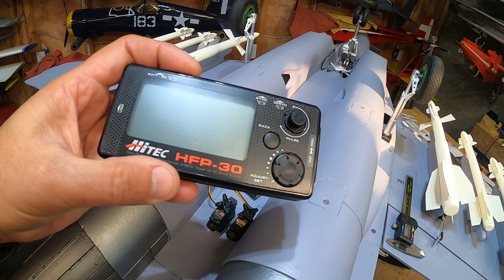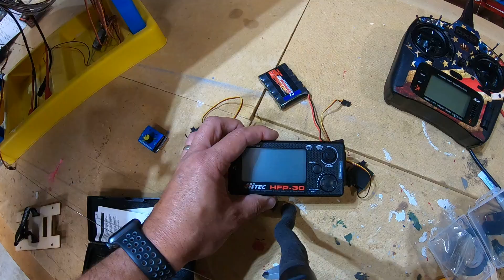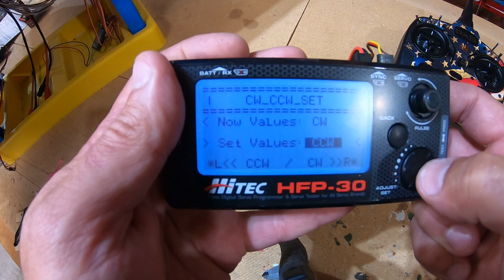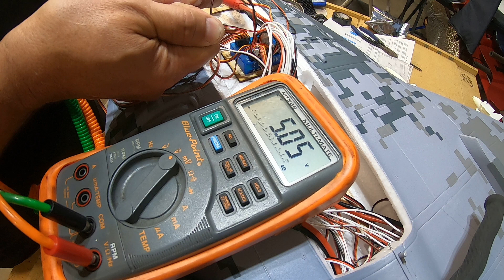Elevator Servo Replacement Freewing Mig-29, Hitec Alternate Option, Steps and Programming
If you are not interested in waiting for your replacement servos to show up here is an alternate option and a how to for replacement. These have held up really well in my Freewing F14 and I expect the same here. I cover replacement and programming of the d85mg from Hitec.